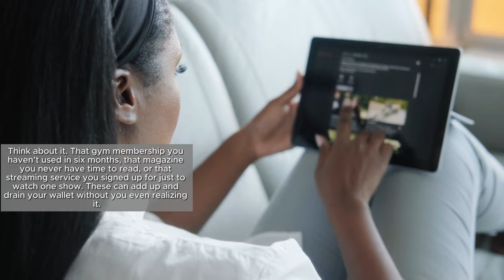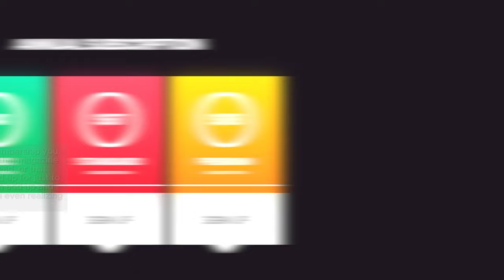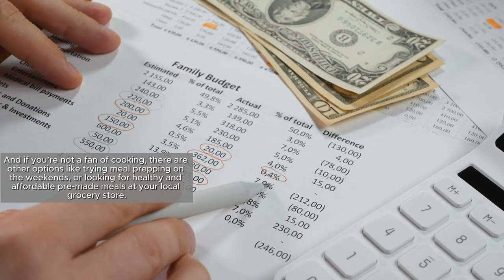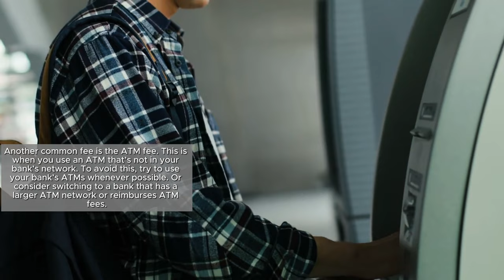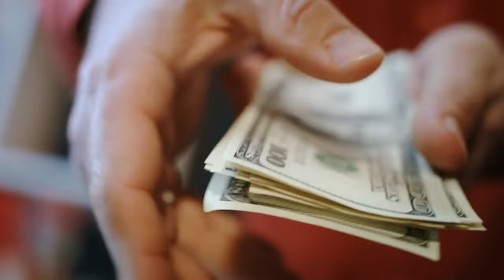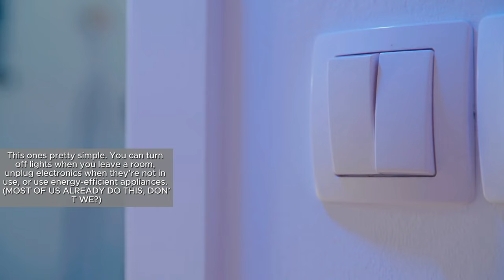Money Saving Hacks for Millennials Top 10 Tips for 2024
Are you a millennial looking for some money-saving hacks?? Look no further!